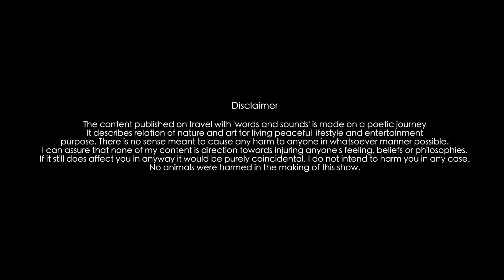Gaon-Sheher (Ep-07) | Abhay Awasthi | Aditya Rohilla | Travel with Words & Sounds | Bol Haryana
Gaon-Sheher  (Episode-07) Travel with Words & Sounds

Travel with words and sounds is an intense amalgamation of poetry seamlessly fused with the softness of music,creating an ability to renew and reinvent humanity ,love,empathy and passion in the hearts of the listeners through the magic of reality.Embarking its excursion from the street nooks to auditoriums,riverbanks and cafes,it is an ongoing journey of 15 episodes leading the readers to the destinations unknown; from the heartbreak of meeting our loved ones for the last time, to the perils of social issues and the hard lessons of life.
 Whether to be enlightened, entertained, or momentarily immersed in another world, these selections convey the true spirit of your inner-self garnished with our words and music.